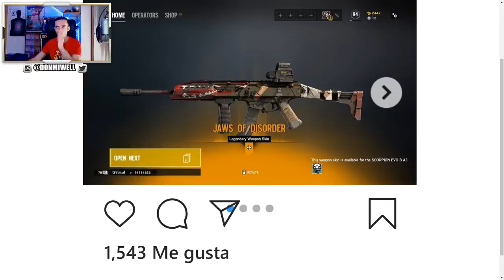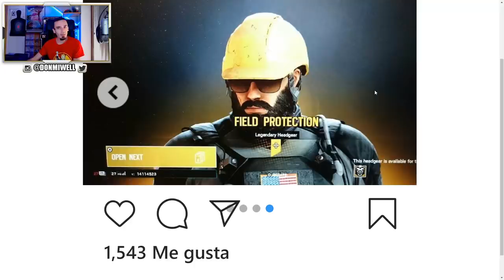NUEVO BATTLEPASS !! FECHA y CONTENIDO